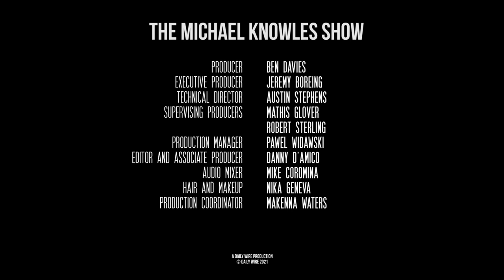Controlling Words, Controlling Minds | Ep. 790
Don Lemon says Americans don’t view black men as human, a man will compete against women at the Olympics, and a young person dies of heart failure after receiving the COVID vaccine.

Discarded from Amazon's streaming service during Black History month (while Amazon was “amplifying black voices” all over their site), Created Equal is the true and controversial story of Supreme Court Justice Clarence Thomas. Born poor in the segregated south, Thomas, a conservative, became one of the most influential justices despite attempts to smear his character during his confirmation. And while his voice can no longer be heard on Amazon, it can be here: at The Daily Wire.

My new book ’Speechless: Controlling Words, Controlling Minds,’ is now available wherever books are sold.